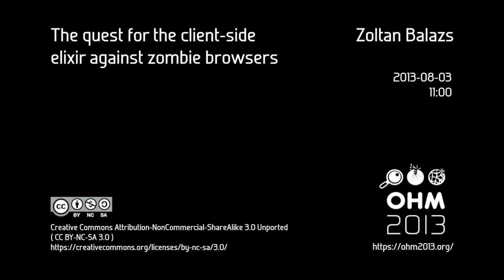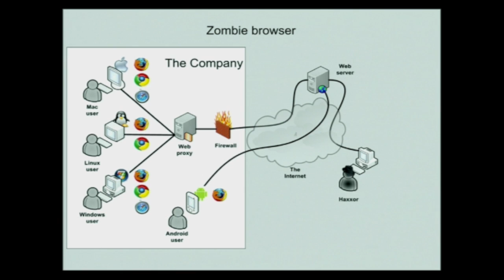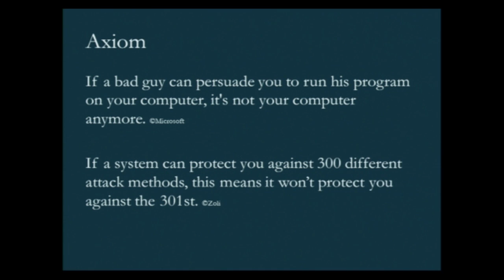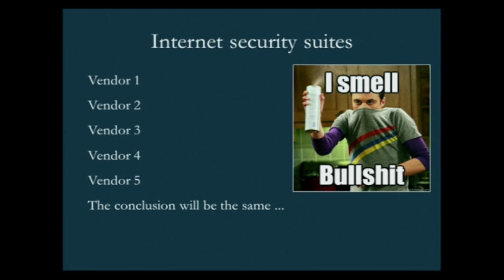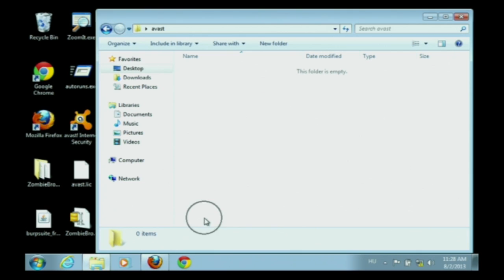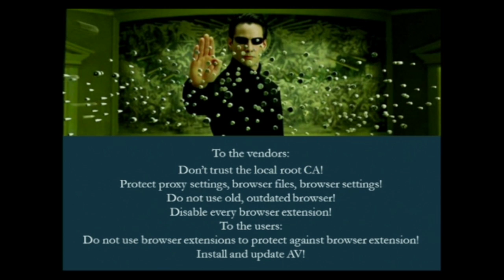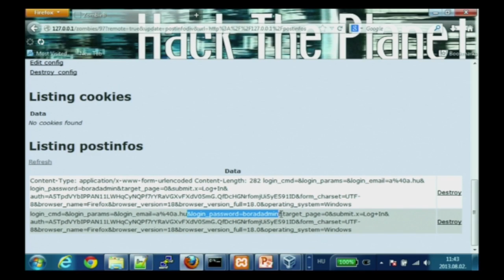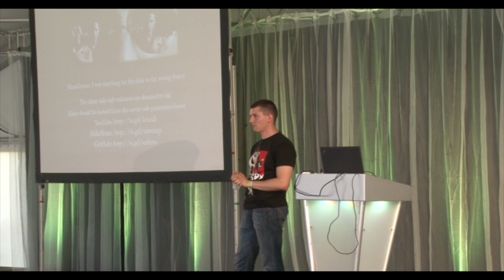OHM 2013: The quest for the client-side elixir against zombie browsers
Speaker: Zoltan Balazs

Hacking client side protection systems (sandboxes, internet security suites, financial endpoint protection systems) with malicious browser extensions.

In 2012 I have created and published proof-of-concept malicious browser extensions for Firefox, Chrome and Safari. With these, one can steal cookies, passwords, spy on webcam, use the browser as a proxy, change financial transactions in the background, steal files, and many more malicious things. In this presentation I will investigate the internet security suites, "safe browsers", sandboxes and how they (don't) protect against malicious browser extensions running in user space. In the second part of the presentation I will hack the "financial endpoint protection systems" usually offered by financial institutions with phrases like "Use this and you'll be safe".

My presentation will be about a unique research on how the "hacking game" is shifting from the operating system to the browser, how the current solutions work and how they can be circumvented.